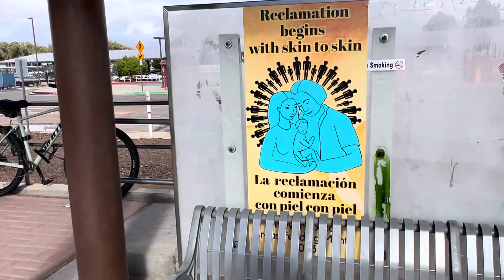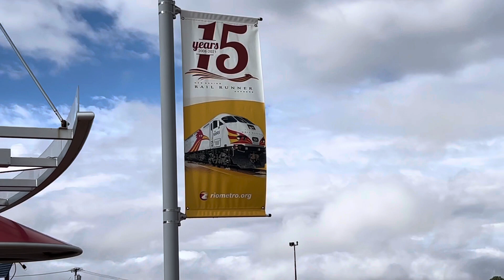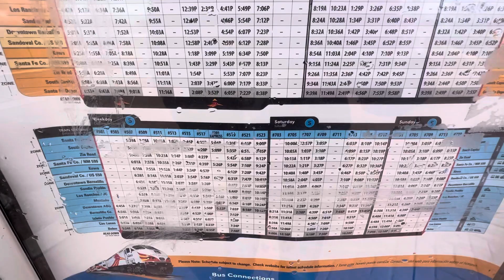Rail Runner no. 506 from Belen, N. M. departs South Capitol station, headed to the Santa Fe depot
It’s Tuesday morning, September 12, 2023, at the Rail Runner South Capitol station at Santa Fe, New Mexico.
     Rail Runner train 506, from Belen, New Mexico, departs for the Santa Fe depot at Santa Fe, New Mexico, end of the line.
     Power is a Motive Power Industries Boise, Idaho EMD-powered MP36PH-3C d-e locomotive.